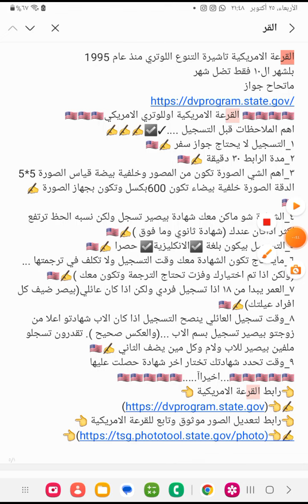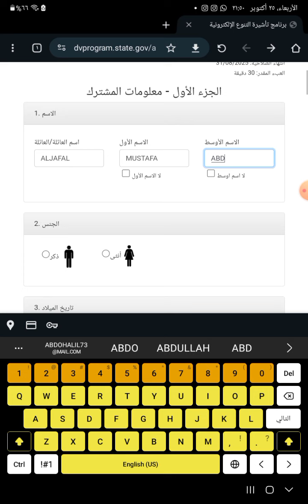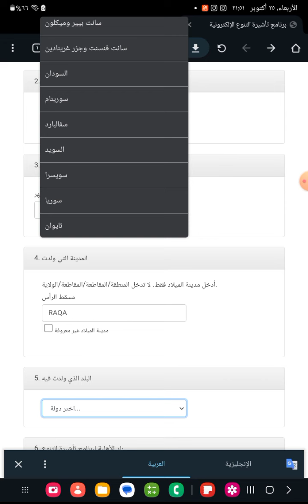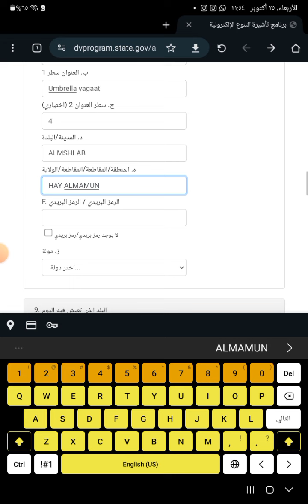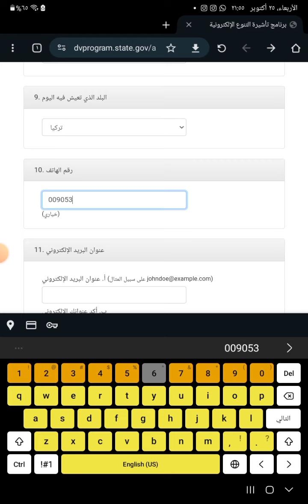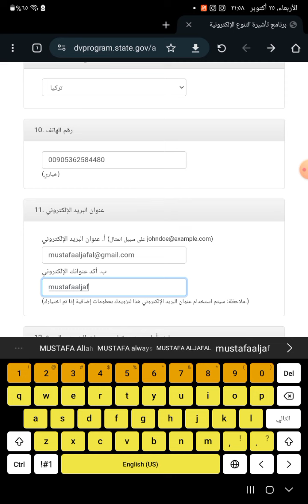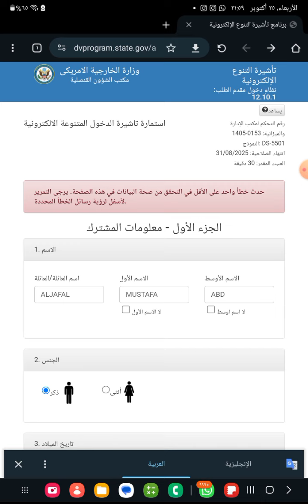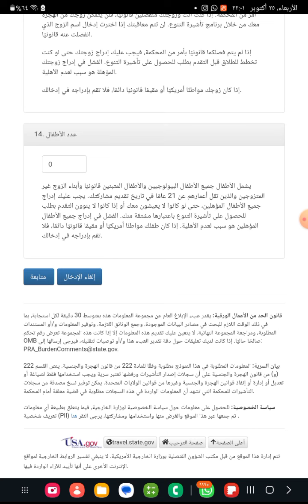التسجيل على الهجرة الى امريكا القرعة الامريكية اللوتري الامريكي فيديو تجريبي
التسجيل على الهجرة الى امريكا
▪︎طريقة التسجيل واداخال البيانات بالتفصيل.
▪︎رابط التسجيل.
▪︎التسجيل مجاننا.
للمشاركة
أخوكم محمد ابوحمزة جابر عثرات الكرام

القرعة الامريكية تاشيرة التنوع اللوتري منذ عام 1995
بلشهر ال١٠ فقط تضل شهر
ماتحاح جواز
🇺🇲🇺🇲🇺🇲القرعة الامريكية اوللوتري الامريكي 🇺🇲🇺🇲🇺🇲🇺🇲
اهم الملاحظات قبل التسجيل .✓☑️✍️✍️✍️
١_التسجيل لا يحتاج جواز سفر ✍️🇺🇲
٢_مدة الرابط ٣٠ دقيقة ✍️🇺🇲
٣_اهم الشي الصورة تكون من المصور وخلفية بيضة قياس الصورة 5*5 الدقة الصورة خلفية بيضاء تكون 600بكسل وتكون بجهاز الصورة ✍️🇺🇲
٤_الشهادة شو ماكن معك شهادة بيصير تسجل ولكن نسبه الحظ ترتفع اكثر اذاكان عندك (شهادة ثانوي وما فوق )✍️🇺🇲
٥_التسجيل بيكون بلغة ☑️الانكليزية☑️ حصرا ✍️🇺🇲
٦_مايحتاج تكون الشهادة معك وقت التسجيل ولا تكلف في ترجمتها ... (ولكن اذا تم اختيارك وفزت تحتاج الترجمة وتكون معك )✍️🇺🇲
٧_العمر يبدا من ١٨ اذا تسجيل فردي ولكن اذا كان عائلي(بيصر ضيف كل افراد عيلتك)✍️🇺🇲
٨_وقت تسجيل العائلي ينصح التسجيل اذا كان الاب شهادتو اعلا من زوجتو بيصير تسجيل بسم الاب ...(والعكس صحيح ). تقدرون تسجلو ملفين بيصير للاب ولام وكل مين يضف الثاني ✍️🇺🇲
٩_وقت تحدد شهادتك تختار اخر شهادة حصلت عليها
🇺🇲🇺🇲🇺🇲🇺🇲🇺🇲. اخيراآ...🇺🇲🇺🇲🇺🇲🇺🇲🇺🇲
👈رابط القرعة الامريكية 👈
ملحوظات:
●يتم اختيار 55الف ملف .
●التسجيل عن طريق رابط يفتح الرابط مدة شهر من كل عام هو الشهر العاشر
●يبدا التسجيل عليها 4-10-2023 ساعة١٢من كل عام يبقى شهر وثلاثة ايام  حتى 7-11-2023ساعة١٢
●ينتهي التسجيل ويغلق الرابط بنهاية الشهر العاشر.
●يجب ان نكون صور الاشخاص
(600 , 600)لل (1200 , 1200)بكسل بحجم لايزيد عل  245كيلو بايت وخلفية الصور بيضاء يجب ان تكون حقيقية وتاريخ تصويرها جديد.يجب النضر مباشرعلى عدسة الكامرة اثناء التصوير.
●احفظ ملفك على شكل pdf لانتضار المتائج.
●التسجيل مجاننا .
●النتائج 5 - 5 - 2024 ،2025يعني بعد سبعة شهور من التسجيل.
●هذا البرنامج منذ عام 1995وكل عام يتكرر بالشهرالعاشر من كل عام يبقى الرابط متاح شهر كامل .
●يجوز تقدم ملف باسمك وتضيف عائلتك وزوجتك
وايضا ملف اخر باسم زوجتك وتضيف نفسك وعيالك .
●يجب كتابة الحالةالاجتماعية بالضبط اعزب،متزوج،مطلق،ارمل.
●اللي عنده اطفال تحت سن ال٢١ومخلص باكلوريا يحقله يقدم لحاله بالاضافة مع العائله.
●الموقع الرسمي على القوقل:
نكتب هذه الكلمات بالبخثtravel state govيظهر الموقع الاول نضغط عليه
U.S.Department of state (gov)
ثم U.S Visas
ثم اخر الاخبار نختار
Update on Diversity Visa(DV)
Program2023